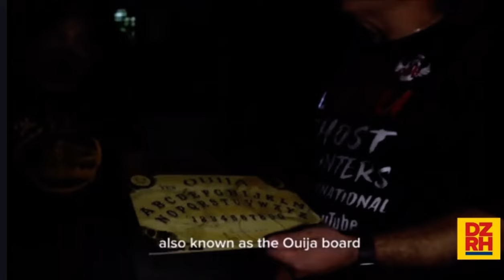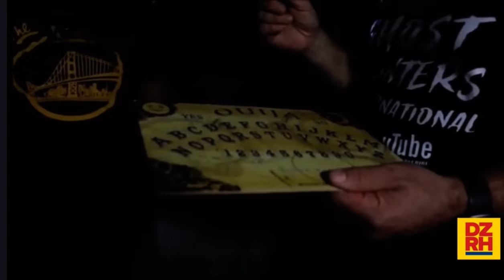LIVE On TV! GHOST Activates Detector FULL EPISODE I Gabi Ng Misteryo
FIRST TIME LIVE BROADCAST DEMO of Ghost Detector made in the UK 🇬🇧 as explained by Elgie of CEBU GHOST Hunters International and UK-Based Ghost Hunter Psychic Medium Ramon Miles.

In this LIVE DEMO, a child ghost (seen by  Clairvoyant Ramon & other viewers) intentionally touches the antenna of the device and activated it.